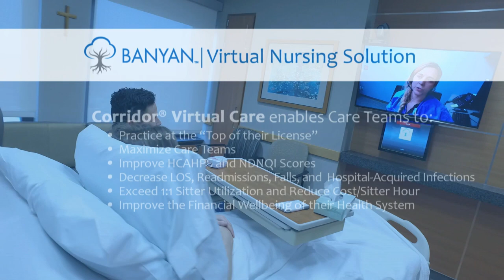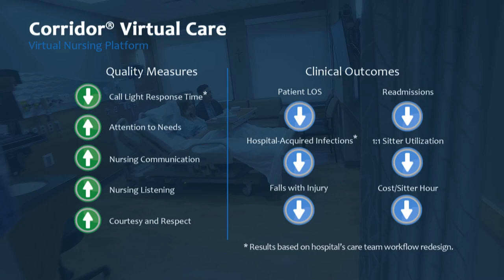BANYAN Virtual Nursing